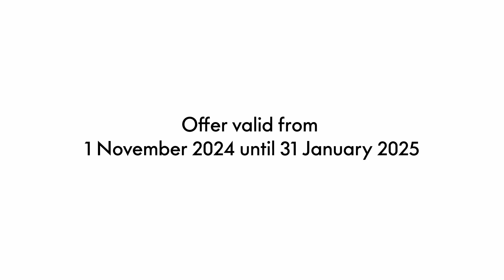Vitra Home Stories for Winter 2024